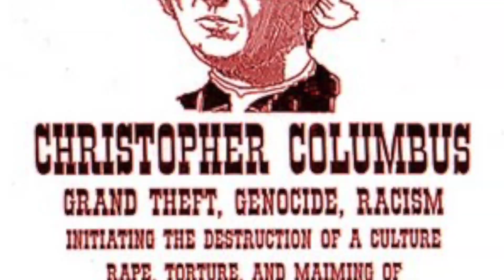ColumbASS HOLE Day!!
I TALK ABOUT Columbus Day AND ALL ABOUT THE INDIGENOUS PEOPLE!